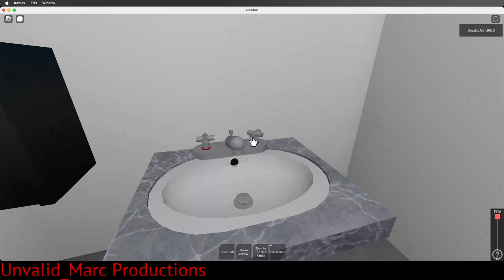HOKWANG HK-JA01B (+TSL AirFury) @ Bowling Hangout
Filmed:24/5/2024